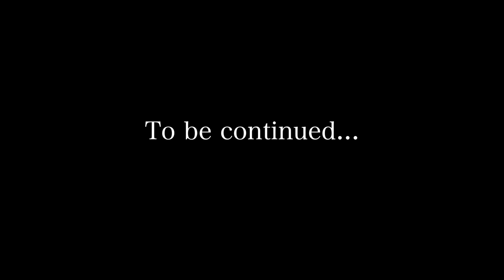Marriage Proposal at a UAlbany Football Game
Story:

Tremaine and Brandi have been inseparable, and it is obvious how much they make each other happy. Tremaine planned an elaborate proposal in which he surprised Brandi during half time of a UAlbany Football game.   Congratulations!!